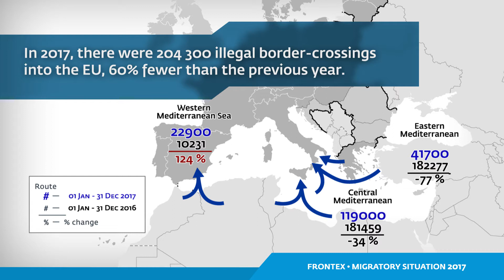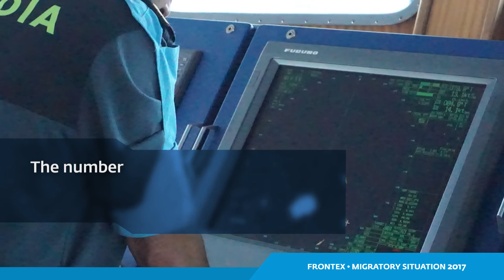Migratory situation at EU’s external borders - 2017